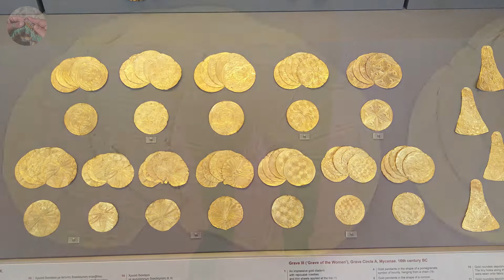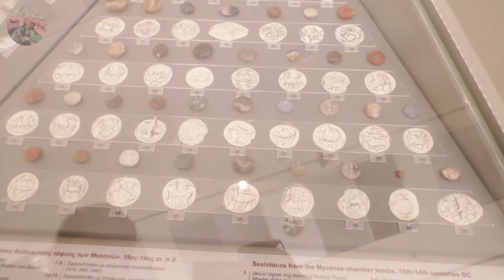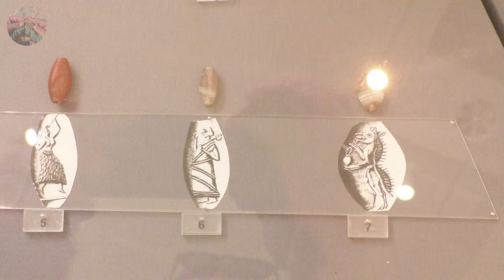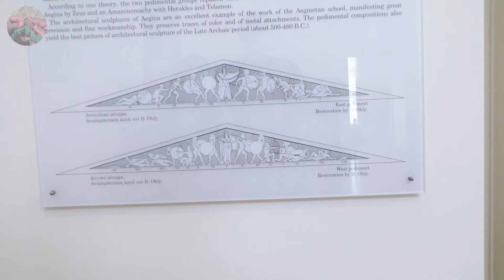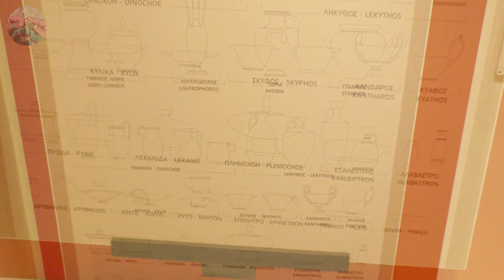Афины Национальный археологический музей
Национальный Археологический музей – самый большой музей Греции, очень интересная и познавательная достопримечательность. Экспозиции музея насчитывает более 20 тысяч экспонатов разных эпох, стилей и направлений.
В музее собраны предметы со всех уголков страны, найденные при археологических раскопках. Музей не стоит на месте: в нем регулярно проводятся выставки и культурные мероприятия. Постоянная экспозиция включает несколько тематических залов:
- Египетский зал, который открылся в конце XIX века.
- Коллекция Стафатос —  археологические находки с полуострова Халкидики, микенские украшения, минойские артефакты, византийские серебряные сосуды;
- Коллекция изделий из металла — предметы из бронзы, свинца и железа;
- Микенский зал — находки из гробниц в Микенах и крупных дворцов Пелопоннеса;
- Зал скульптуры — крупнейшие собрание древнегреческой скульптуры в мире;
- Кикладский зал — древности с островов Кикладского архипелага. Знаменитые кикладские статуэтки, находки из захоронений Пароса, Наксоса и Аморгоса, фрески и глиняную посуду;
- Зал неолита — витрины с глиняной посудой, статуэтки, украшения, погребальные дары;
- Киприотские древности — находки, сделанные на острове Кипр. Более 200 предметов: от ваз и статуэток до бронзы и украшений;
- Зал Фиры - фрески Древней Фиры, амфоры, предметы быта;
- Коллекция ваз — 15 залов ваз и сосудов, найденных на мысе Сунион, в Спарте, Афинах и других уголках Средиземноморья;
- Зал терракотовых фигурок — более 500 экспонатов, созданных мастерами из всех регионов Греции;
- Зал украшений — серьги, подвески, браслеты, броши, а также изделия из камней и сосуды из драгоценных металлов;
- Коллекция стеклянных ваз — сосуды из стекла всех цветов и форм.
Среди тысяч экспонатов музея есть те, ради которых посетители приходят в музей:
Всадник с мыса Артемисион — подлинник античной статуи, случайно найденный у мыса Артемисион. Статуя изображает непропорционально маленького наездника и лошадь,  выполнена из бронзы;
Маска Агамемнона из золота, найденная в Микенах.
Антикитерский механизм — загадочное механическое устройство, которое использовали для расчёта движения небесных тел;
Посейдон с мыса Артемисион — бронзовая статуя, найденная одновременно со статуей всадника;
Статуи Коры и Куроса, созданные скульптором Аристионом Паросским.

Ставьте Like! 👍

🛎 Приглашаю всех зрителей на мой второй канал о даче и кулинарии, присоединяйтесь!

Афины, Athens, археологический музей Афины, Национальный археологический музей,  Греция, новый год в Афинах, Путешествие, Travel, Handmade and Travel